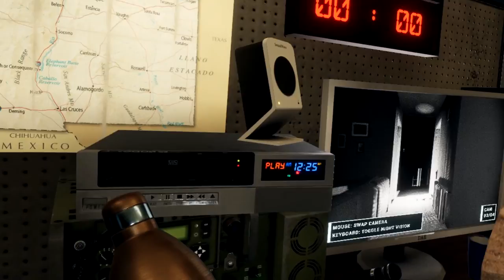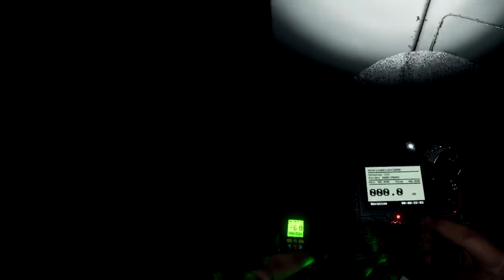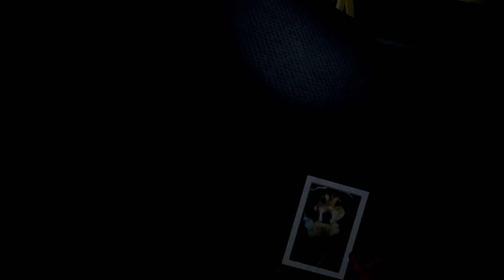Phasmophobia VR | Tanglewood House | Simp Mode Activated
PC Specs:
OS: Windows 10 Pro 64-bit
CPU: Intel i7-8086k
RAM: Corsair Vengeance PRO 32GB 3.2Ghz
GPU: EVGA GeForce 1080ti 11GB
MOBO: MSI Z370 Tomahawk
SSD: Samsung 980 PRO 1TB
SSD: Samsung 870 QVO 2TB

Peripherals:
Joystick: Thrustmaster Warthog Throttle + F/A-18 Joystick